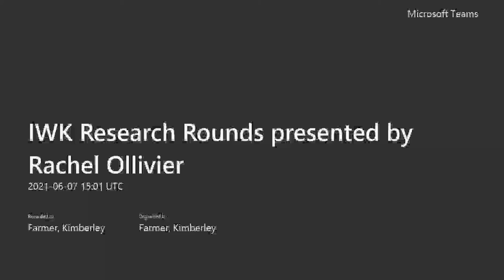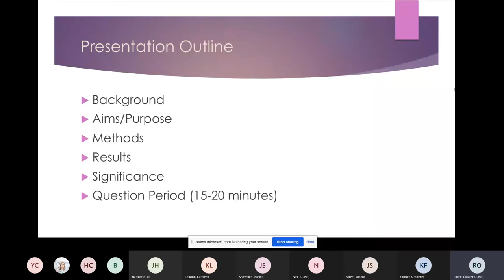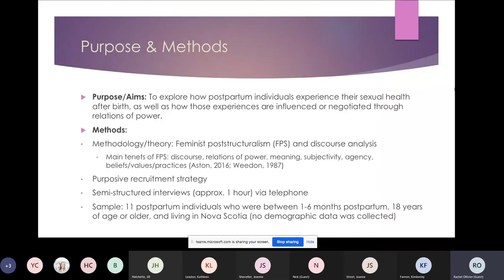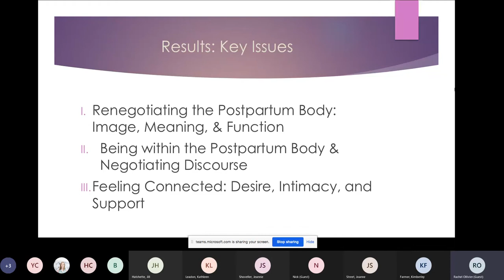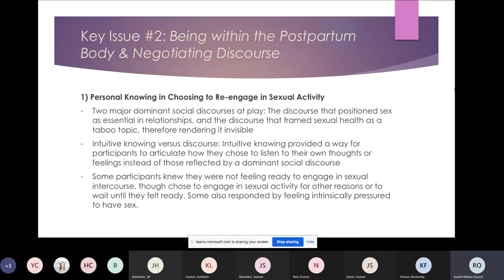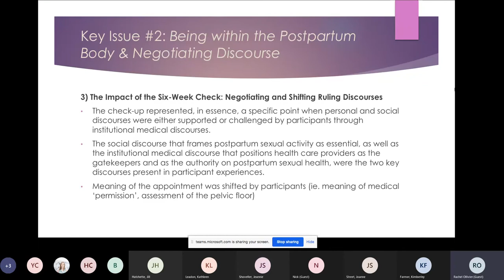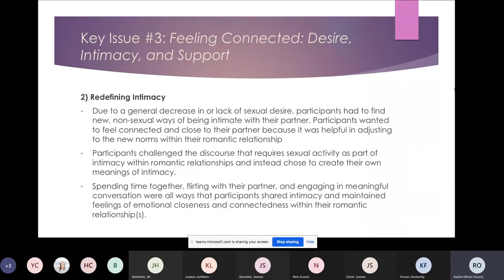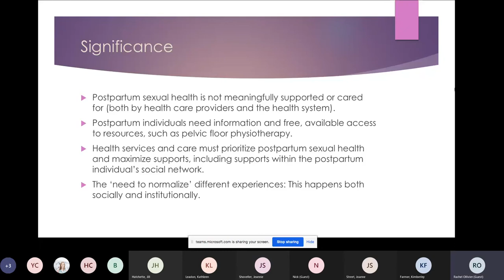Exploring Postpartum Sexual Health in NS Using Feminist Poststructuralism By Rachel Ollivier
IWK Health presents it's June 7th Research Rounds By Rachel Ollivier June 7th. Ms. Rachel Ollivier is a Registered Nurse on the Adult Surgery Unit and in the COVID-19 Primary Assessment Centre at the IWK. She is also a PhD candidate and Vanier Scholar at the Dalhousie University School of Nursing. Her research interests include global health, women's health, and maternal health. Rachel has additional nursing experience in international settings, including Zambia and Tanzania, and works to bridge her clinical lens with teaching and research. Most recently, she was named one of Optimyz magazine's Top 100 Health Care Leaders for 2021.